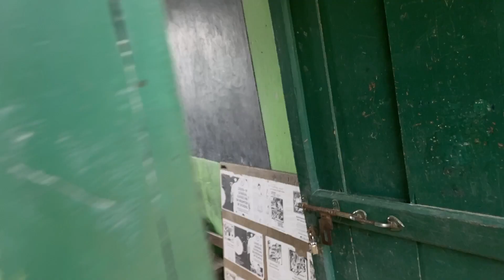Mandirko darshan||My workplace